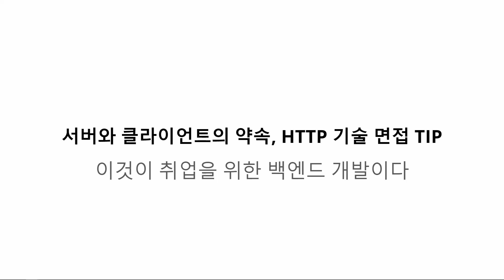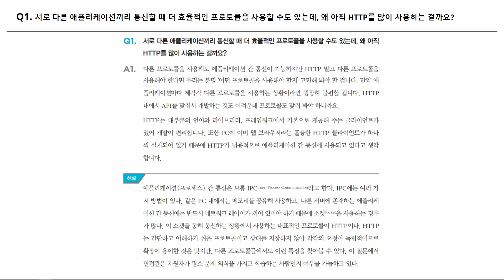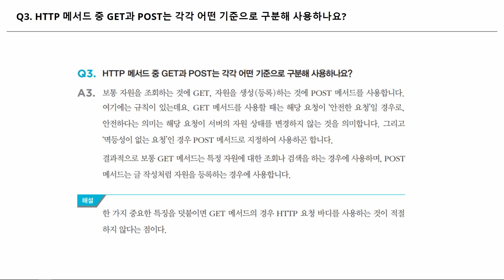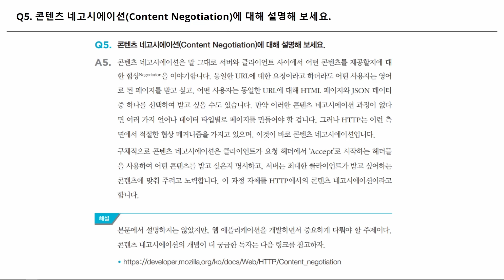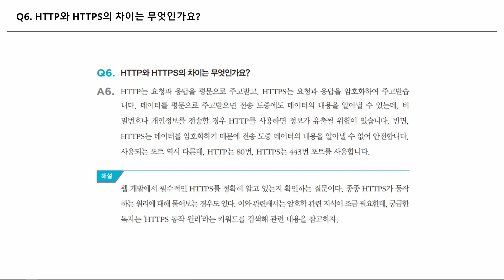[취업을 위한 백엔드 개발] 25강. 백엔드 기술 면접 TIP: HTTP 예상 질문 6가지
본 강의는 과제 테스트와 기술 면접을 담은『이것이 취업을 위한 백엔드 개발이다 with 자바』의 내용을 바탕으로 제작하였습니다.

PART 02. 백엔드 개발을 위한 필수 기본 지식
Ch 08. 서버와 클라이언트의 약속, HTTP
- 기술면접 TIP

00:06 Q1. 서로 다른 애플리케이션끼리 통신할 때 더 효율적인 프로토콜을 사용할 수도 있는데, 왜 아직 HTTP를 많이 사용하는 걸까요?
01:22 Q2. HTTP/3에서는 왜 TCP가 아니라 UDP를 사용하나요?
01:49 HTTP/3는 왜 UDP를 선택한 것일까?
01:56 Q3. HTTP 메서드 중 GET과 POST는 각각 어떤 기준으로 구분해 사용하나요?
02:57 Q4. 멱등성이란 무엇인가요?
04:07 Q5. 콘텐츠 네고시에이션(Content Negotiation)에 대해 설명해 보세요.
04:47
04:52 Q6. HTTP와 HTTPS의 차이는 무엇인가요?

☑1단계: 백엔드 개발자 취업을 위한 준비
☑2단계: 필수 기본 지식
☑3단계: 애플리케이션 개발
☑4단계: 실전 과제 테스트
➕보너스: 챕터가 끝날 때마다 모의 기술 면접에 답을 해보세요!